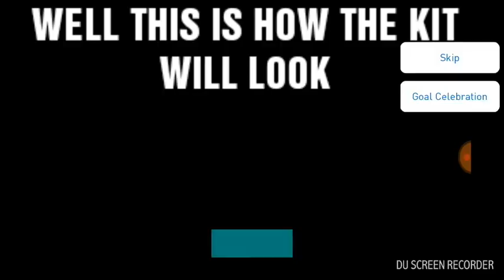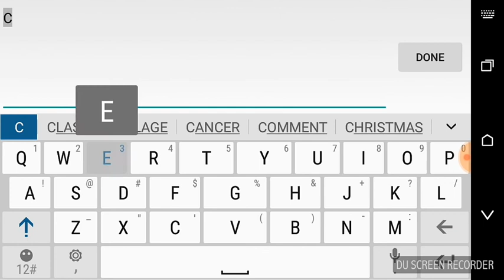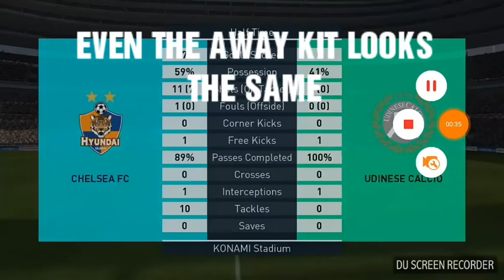HOW TO GET CHELSEA KIT WITHOUT PATCH OR EXTRA FILE IN PES 18 MOBILE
In This Video I Will Show You How To Get Chelsea F.C. Kit Without Any Patch Or Extra File

By This Way You Can Get Both Home And Away Kit Of Chelsea FC

To Get Official Kits If REAL MADRID, JUVENTUS, MANCHESTER UNITED, MANCHESTER CITY, EVERTON

Hope You Like This Idea